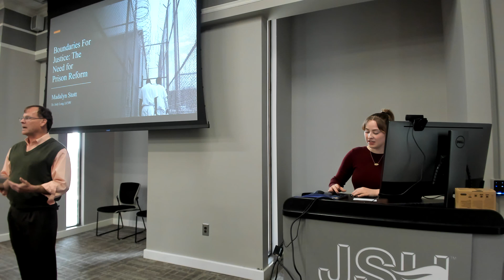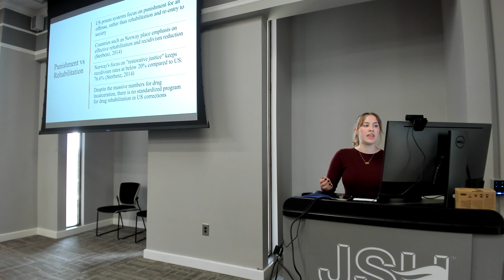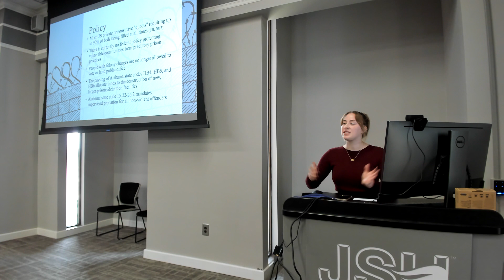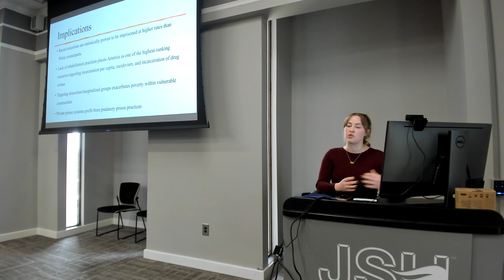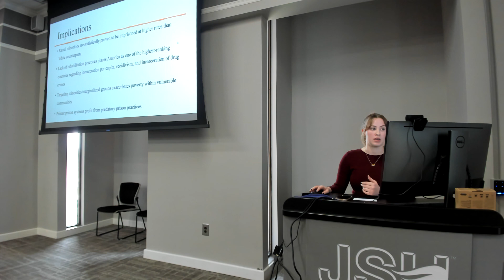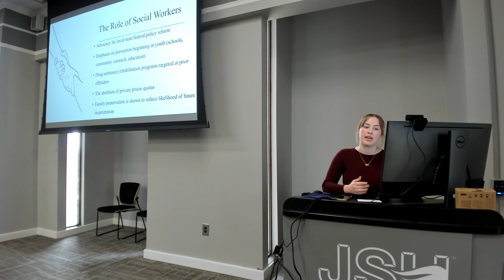Barriers to Justice: the need for American prison reform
Presenter: Madalyn Stott
Mentor: Jody Long
Location: 1101C